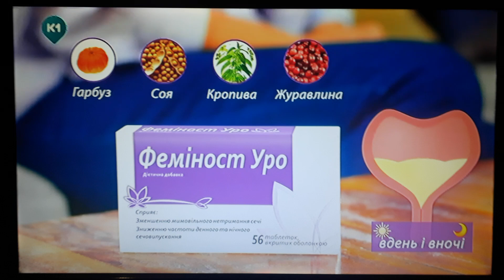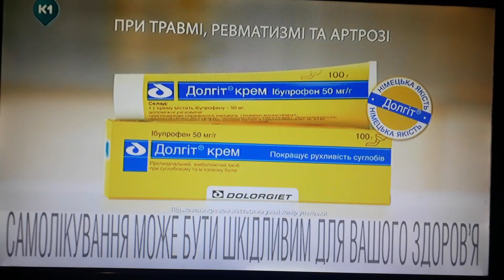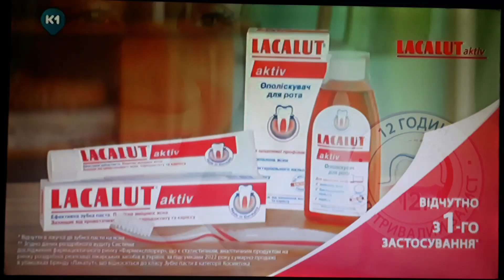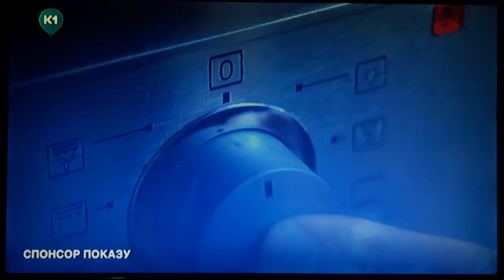Рекламний блок і анонси (К1, 23.10.2023)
CAMRip.
В перерві між серіалом "Беверлі-Хілс 90210".